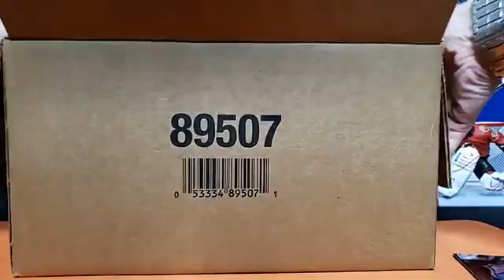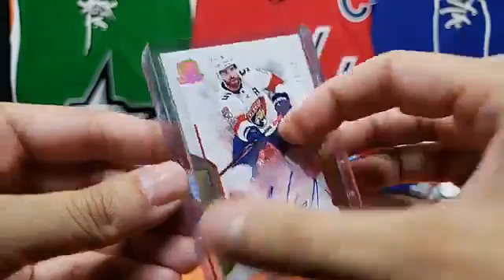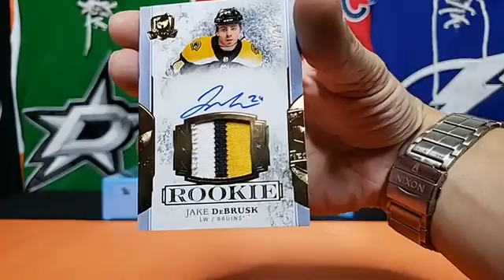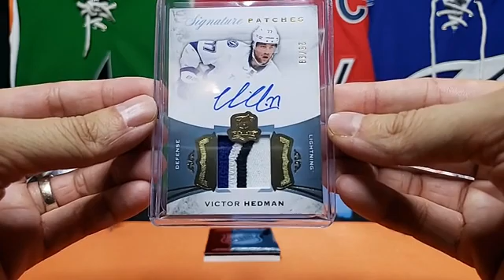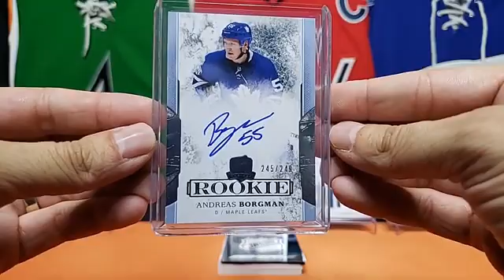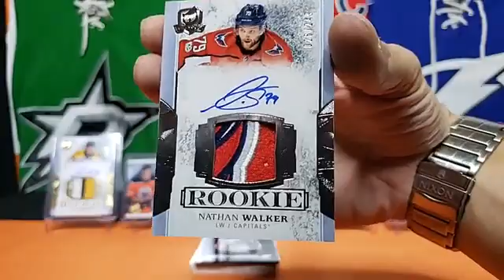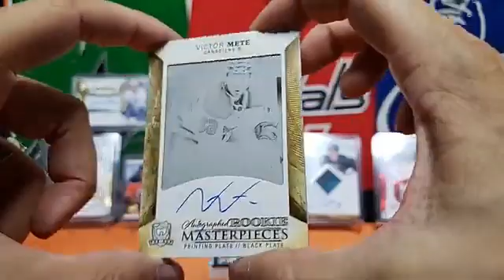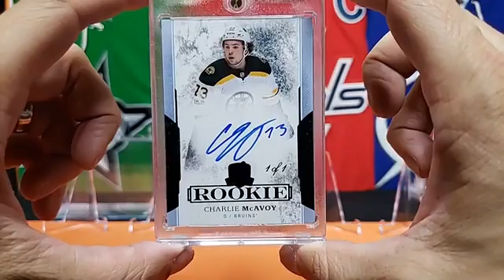🚨🚨BREAK #031🚨🚨 💥17/18 THE CUP MASTER💥 ⛔I do not own the rights to the music⛔